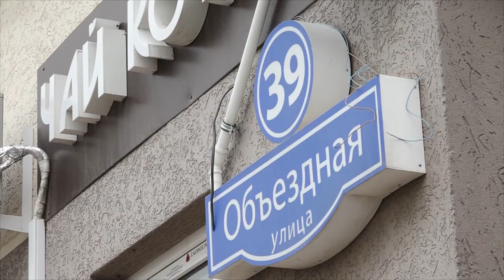Подготовка Анапы к курортному сезону - 2018